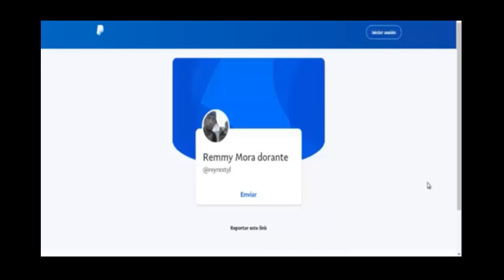Memes Shinobi Warfare #02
EL PAGO MOVIL PARA RECIBIR DOMACION
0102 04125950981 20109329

si deseas comprar gemas o credito , link de contacto para compras

grupo de shinobi warfare para hacer crecer la comunidad